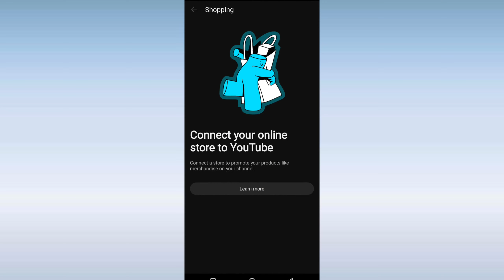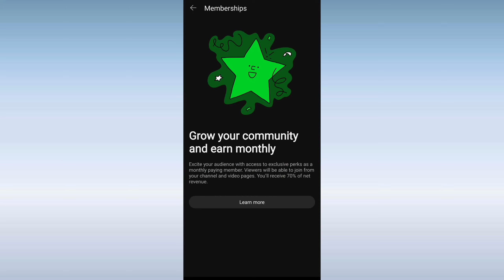YouTube Monetization Big Update | 500 Subscribers & 3000 Watch time में चैनल Monetize होगा या नहीं